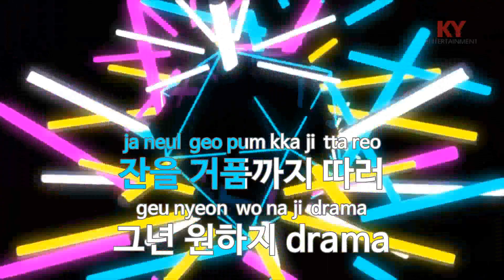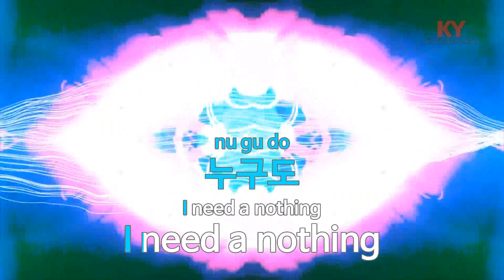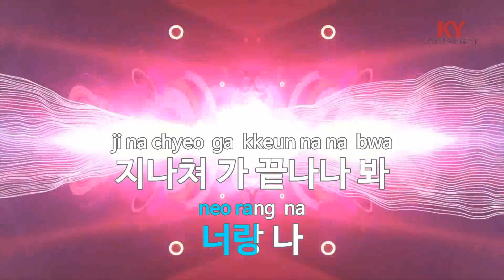Ex - 루피,Nafla(Loopy) (KY.98066) / KY Karaoke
★ 곡 정보 ★
번호 : 98066
제목 : Ex
가수 : 루피,Nafla
작사 : 루피,Nafla
작곡 : 주니어셰프

Copyrightⓒkeumyoung